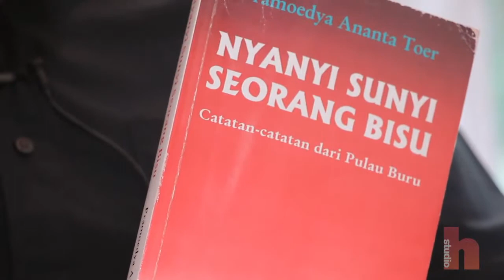10 Identiti Pilihan Studio H